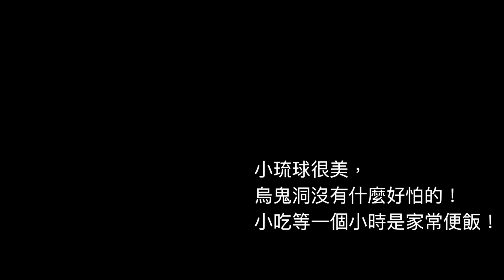《老爸生活》小琉球第二天 Second day in Liuqiu Taiwan by a6500 & gopro5 & mavic pro【我是老爸 I'm Daddy】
吃了Mimi漢堡～只是等了很久～還看到海龜！小孩玩得很開心。

我是老爸，從小就是在麵包店長大。
我愛甜點，我愛生活，我用影像記錄著這一切。

老爸的手工甜點Youtube
goo.gl/9k5oGM

每週二與四中午12點！準時直播。